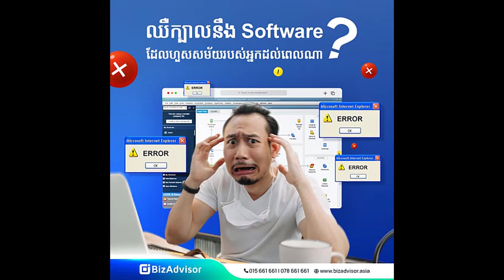មេដឹកនាំស៊ែប៊ីព្រមានឱ្យគ្រប់គ្នាត្រៀមខ្លួនសម្រាប់ធ្វើសង្គ្រាម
BizAdvisor ព្យាបាលអាជីវកម្មរបស់លោកអ្នកតាមបែបឌីជីថលជាមួយនឹងកម្មវិធីគ្រប់គ្រងជាច្រើនប្រភេទដូចជា៖
- EASY ACCOUNTING
- EASY LOAN
ទាក់ទងមកពួកយើងនៅពេលនេះដើម្បីទទួលបានការប្រឹក្សារលើអាជីវកម្មរបស់លោកអ្នក។
សូមអរគុណ!